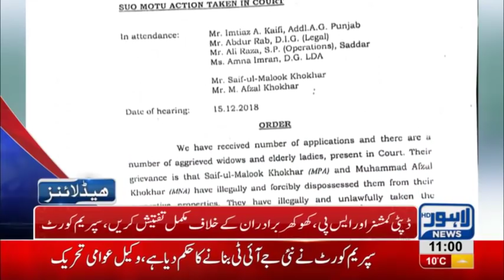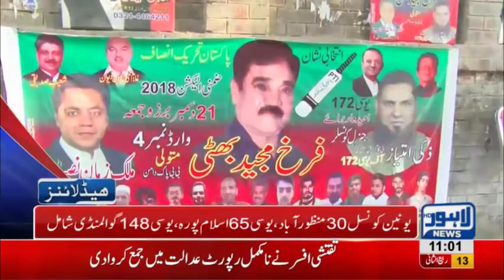11 AM Headlines Lahore News HD – 21st December 2018